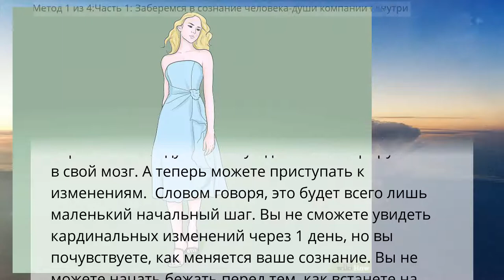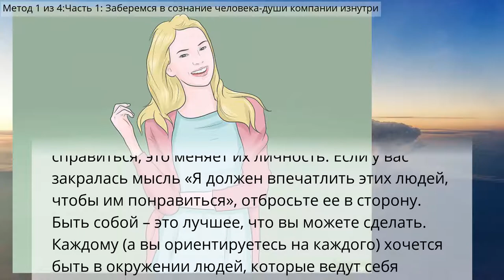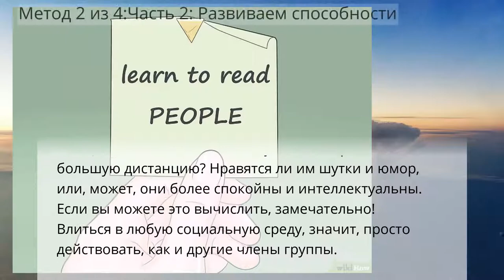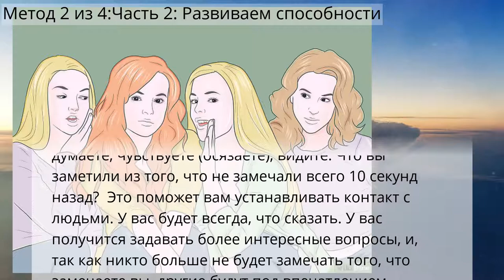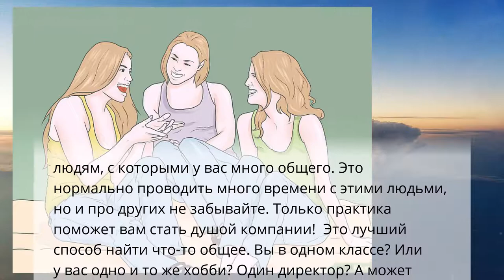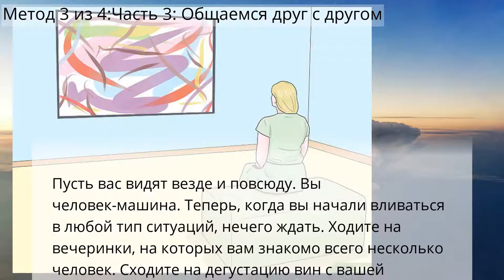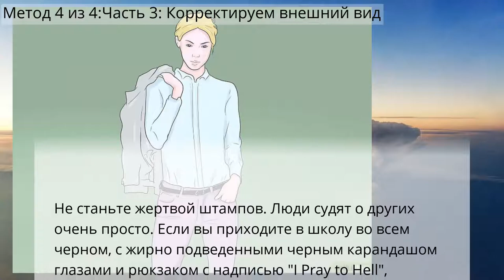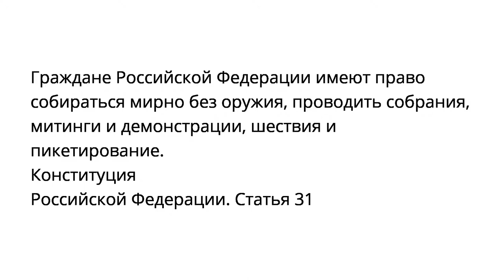Как стать душой компании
Личное развитие
Метод 1 из 4:Часть 1: Заберемся в сознание человека-души компании изнутри
Метод 2 из 4:Часть 2: Развиваем способности
Метод 3 из 4:Часть 3: Общаемся друг с другом
Метод 4 из 4:Часть 3: Корректируем внешний вид